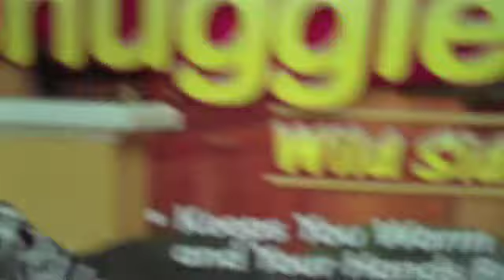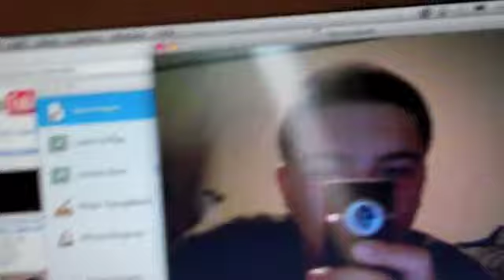Big Booty Bitches!!(5.1.10-54)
breakingnyc raywilliamjohnson ray william johnson equalsthreequals three breaking nyc capitolhillgangsta capital capitol hill gangsta doing doin your mom first video parody gary vaynerchuk